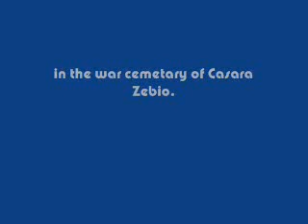Tribute to Mario Rigoni Stern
Italian writer Mario Rigoni Stern mets sardinians mayors in the Brigata Sassari's war cemetary in Casara Zebio